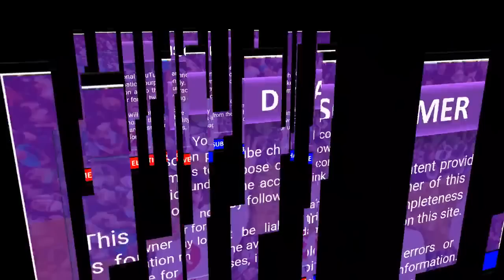KONASEEMA Latest Election Survey : ys jagan | tdp | Janasena Party | AP News | Mee Prabhu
We can see the mood of Konaseema New Latest Election Survey: YCP - Continue to rule? TDP - Make a comeback?  Janasena - Shake things up?

Today, we'll be discussing the burning question in Andhra Pradesh politics - Who will win in Tirupati? The latest election survey has thrown up some interesting results, and we're here to give you an in-depth analysis of the same. So, let's get started!

The latest election survey in Konaseema provides valuable insights into the political preferences of the people in the region. While the YSR Congress Party appears to be the most popular party, it remains to be seen how the election results will play out. The survey also highlights the importance of independent candidates like Mee Prabhu, who are gaining popularity by focusing on local issues. We hope that you found this analysis informative and useful.

Amalapuram, Gannavaram, Kothapeta, Mandapeta, Mummidivaram, Ramachandrapuram and Razole constituency wise survey report.

💡 YouTube Videos
💡 YouTube Premiers
💡 YouTube Live Streams
💡 YouTube Shorts